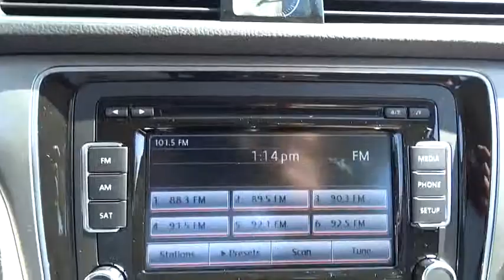2015 Volkswagen Passat Escondido, San Diego, Oceanside, Vista, and Carlsbad, CA 49449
2015 Volkswagen Passat

1695 Auto Park Way South